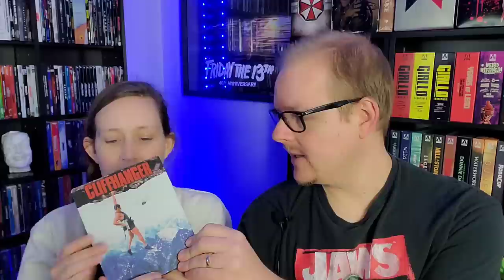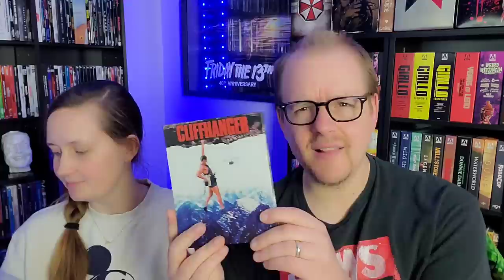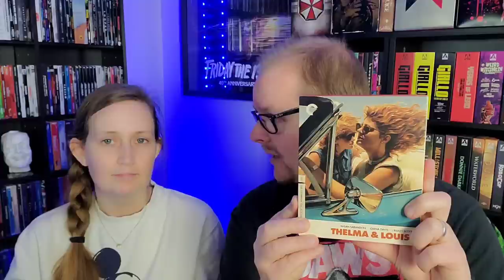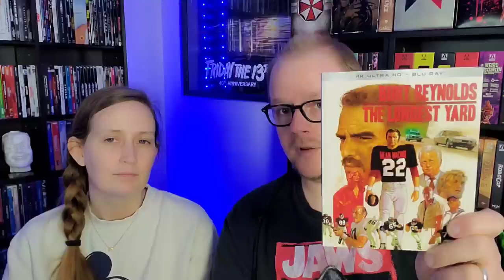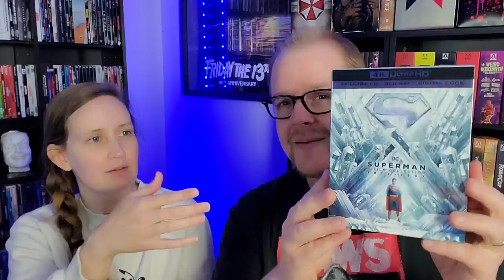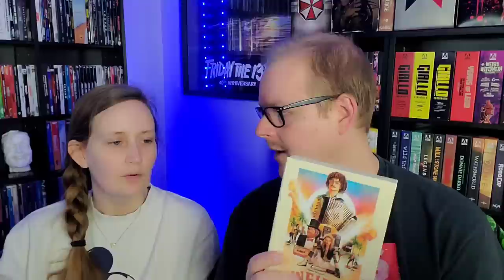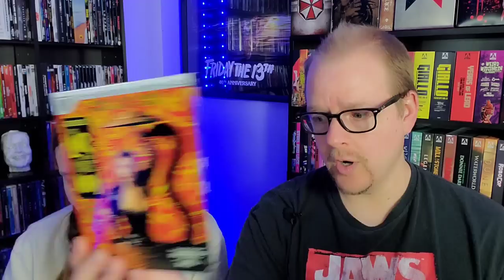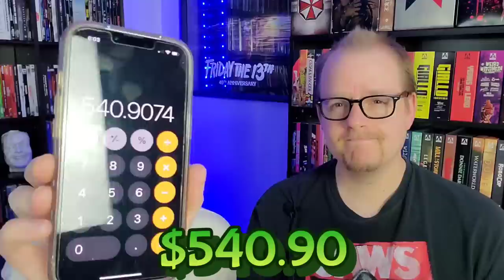MAY 2023 Bluray/4K AUDIT With My WIFE!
Another month has gone by and it's time once again for me to face the music. What is my wife's reaction to all the money I spent on Physical Media in May 2023? Check out the video to find out!
Send Mail To⬇️
Kenny Vetter